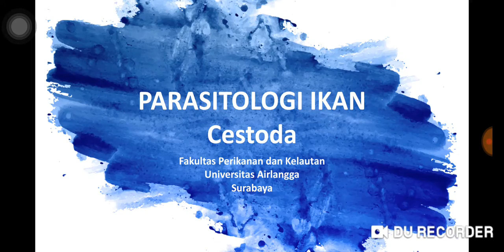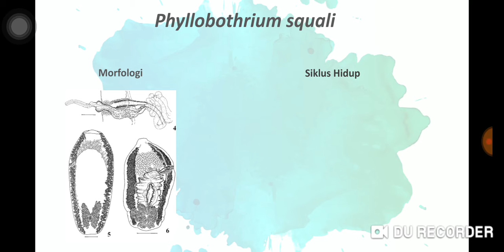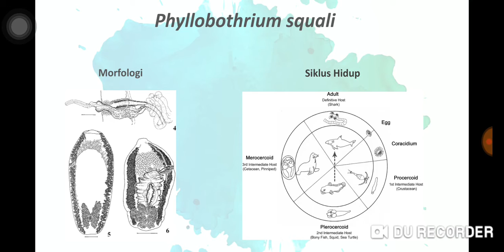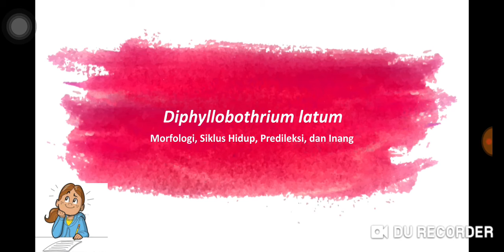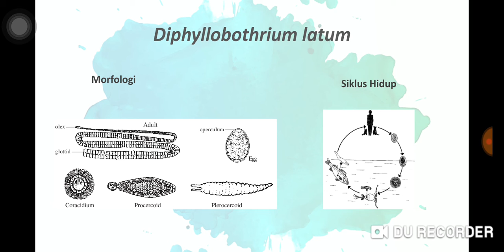Sisilia Rivanda Arianto _ 141811133016 _ Cestoda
Tugas Parasitologi Ikan